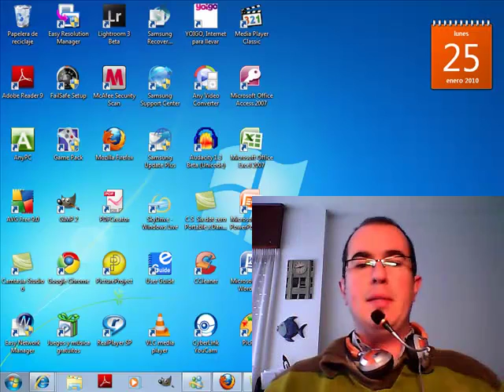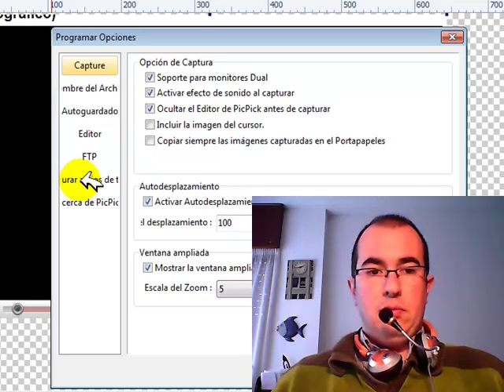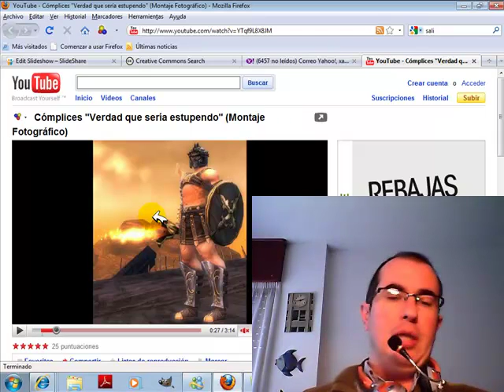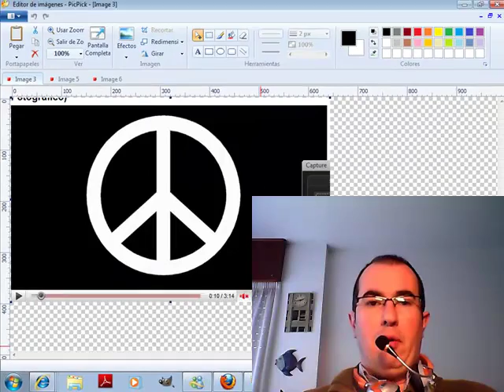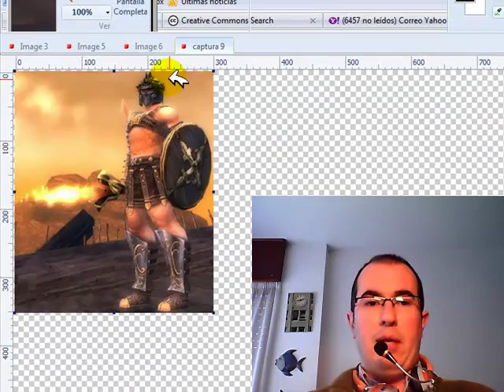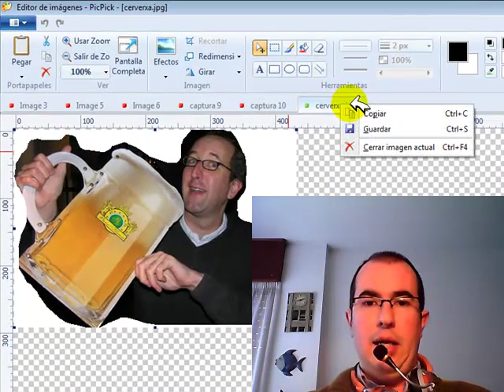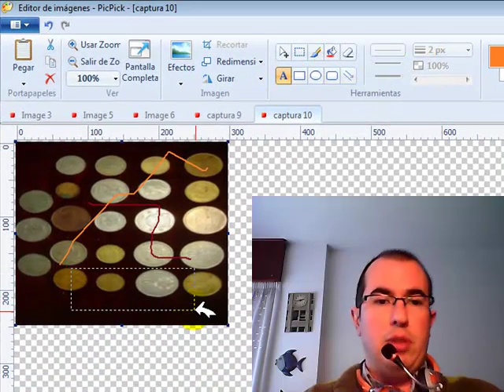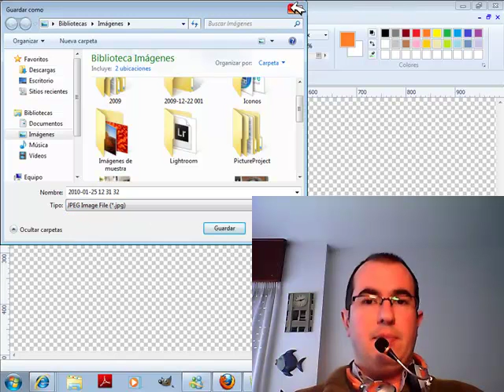Videotitorial de como capturar imaxes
Videotitorial de como capturar imaxes con Picpick 2.2. Un software gratuíto.
Un bo recurso para traballar as TIC na Aula ou para empregalo como ferramenta docente.
Elaborado por Xacobo de Toro
Máis info no audio&vídeo slidecast: